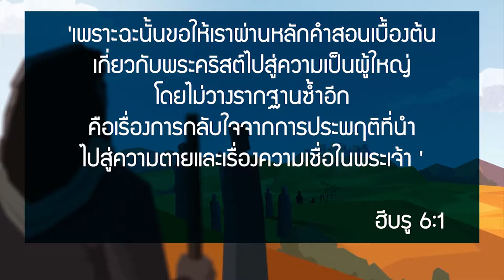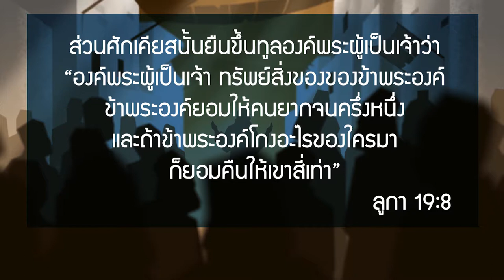NBC บทที่ 10 กลับใจจากบาป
คำว่า “กลับใจใหม่” คำนี้มักจะสร้างความกลัวในความคิดของคนทั่วๆไป
จากป้ายที่คนถืออยู่ตามถนน “จงกลับใจใหม่ เวลาสิ้นโลกกำลังมา !”
 จริงๆแล้ว ความเป็นไปได้ของการกลับใจใหม่นำ
ความหวังอันยิ่งใหญ่มายังเรา หมายถึง “หันจากทางเดิน”